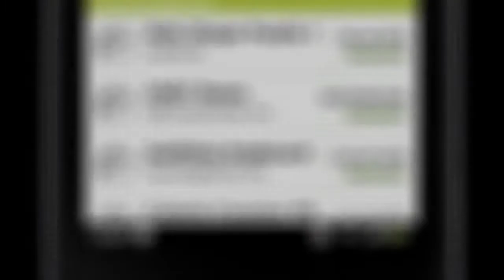Acer Liquid Mini - как разобрать телефон и из чего он состоит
Ремонт телефонов Acer.

Видео-обзор смартфона Асер Ликвид Мини: как разобрать Acer Liquid Mini своими руками и произвести ремонт. Канал GTV